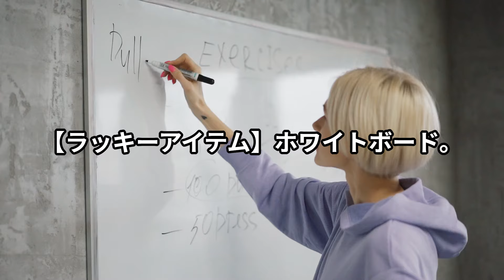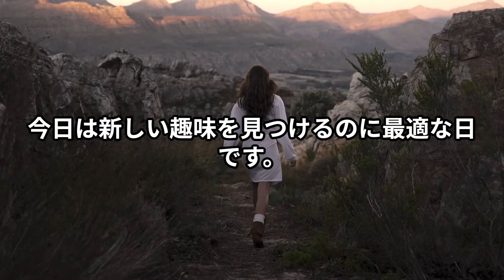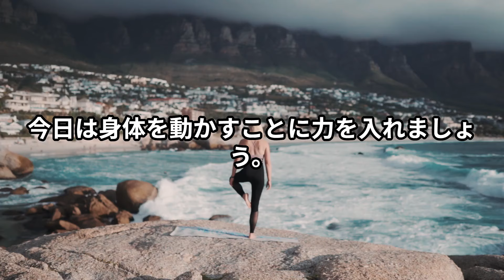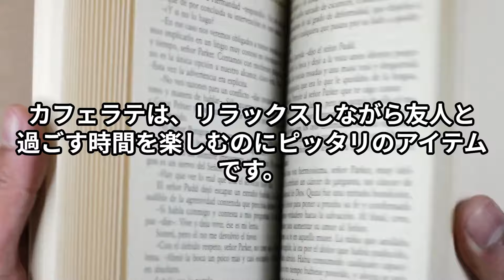知られざる6月28日の運勢